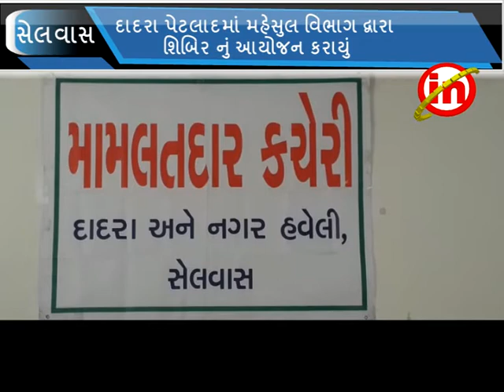સેલવાસ : દાદરા પેટલાદમાં મહેસુલ વિભાગ દ્વારા શિબિર નું આયોજન કરાયું